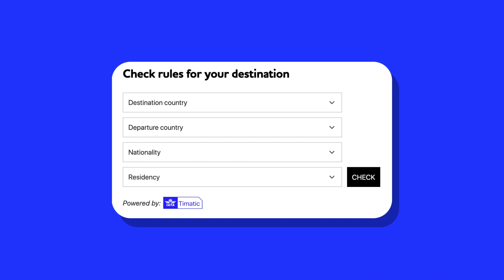Stop guessing Get the Timatic Widget for all the correct passenger travel requirements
Berhenti menebak!
Dapatkan semua persyaratan perjalanan penumpang yang benar

COVID-19 has been enormously challenging for the travel industry. Regulations change with very little notice, conflicting information is common and updates often make things even more confusing.
The Timatic Widget cuts through all that noise. It provides the most accurate COVID-19 travel information as it’s powered by human-validated data, meaning our team checks each update manually with our network of official sources to make sure the information is correct.
It’s intuitive and presents the passenger travel document requirements in a format that is easy to understand. The Timatic Widget is pre-built so that it can easily be placed onto any webpage.  You can also select your style so that it can fit your existing webpages and branding.